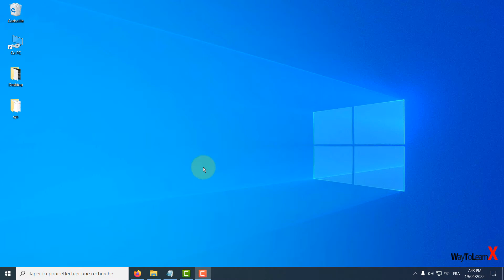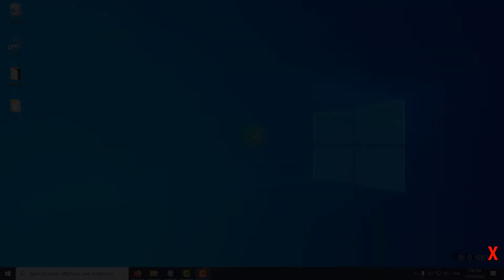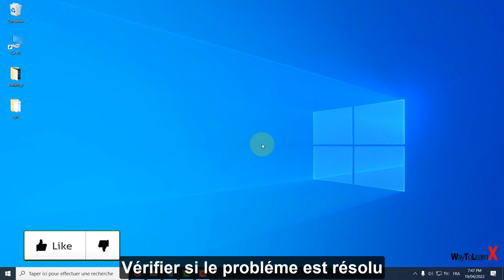Votre accès à internet est bloqué err_network_access_denied Windows 10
Dans cette vidéo nous allons voir comment corriger le probléme de "Votre accès à internet est bloqué err_network_access_denied Windows 10"

Cette vidéo peut être utile pour les problèmes tels que:
- Accès Internet refusé ERR_NETWORK_ACCESS_DENIED
- Accès Internet bloqué
- Votre accès internet est bloqué
- Site web inaccessible ERR_NETWORK_ACCESS_DENIED
- votre acces a internet est bloque google chrome
- votre acces a internet est bloque windows 10
- err network access denied windows 7
- err network access denied android
- acces internet bloque sur pc
- windows 10 err network access denied
- actuellement l'acces a internet de cet appareil est bloque
- Un virus bloque l'accés a internet
- ERREUR 138 avec google chrome
- Erreur 10 net::ERR_ACCESS_DENIED
- Erreur avec google chrome
- Probleme connexion avec Google Chrome
- Les pare-feu m'empêche d'accéder à internet